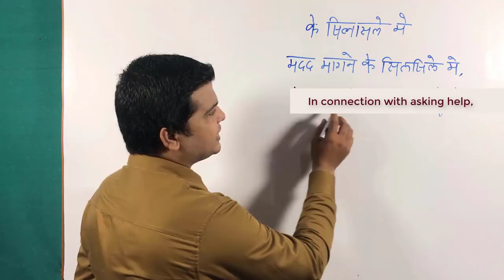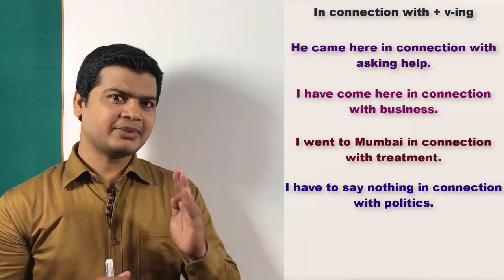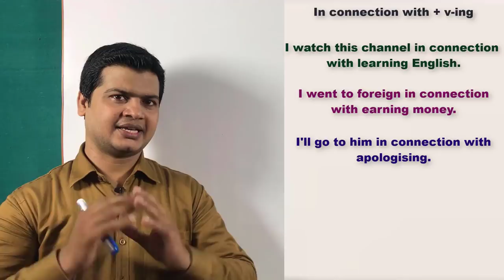Use of in connection with | learn how to Speak English | easy way to learn English by Taukir Alam.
Hi Friends,